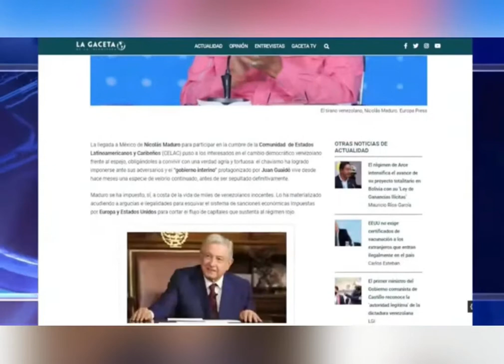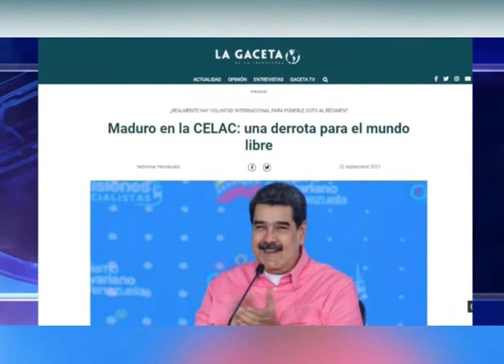EL CANTO DE "EL POLLO" Y QUIEREN ILEGALIZAR A VOX | ESPACIO ESPECIAL CON LIBRES 2.0 | Repúblicos TV